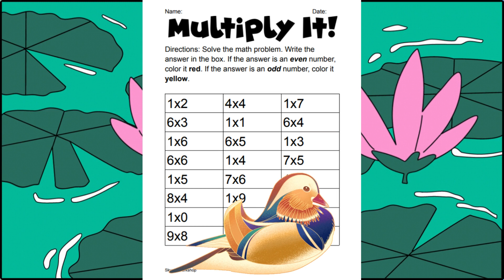Multiply It! Even Odd Worksheet BUNDLE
SKYES WORKSHOP
Skye's Workshop on Teachers Pay Teachers
Selling:
Activities
Bundles
Flip Books
Games
Puzzles
Task Cards
Tests
Worksheets
AND MORE!